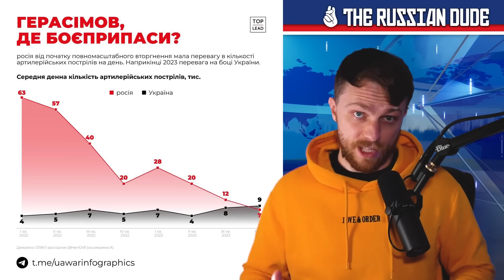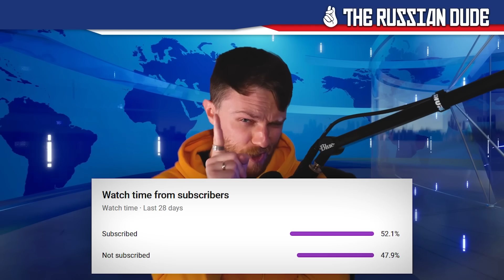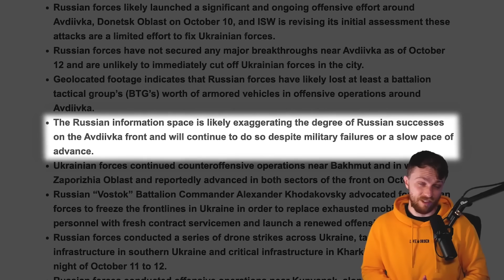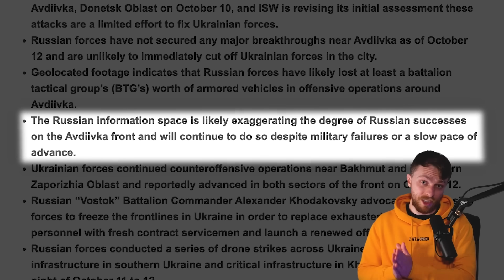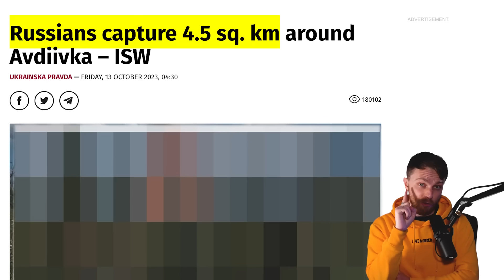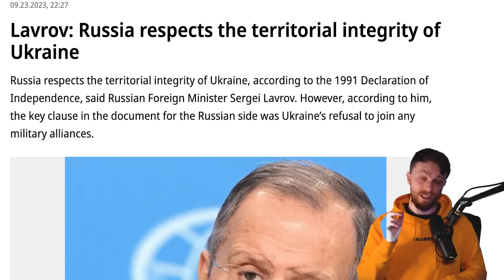Kadyrov BETRAYED PUTIN'S TRUST. Ukraine APPROVED to JOIN NATO. Russia is READY TO TALK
Ukraine approved to join NATO. All members of the Alliance agreed to this. Tough situation in Avdiivka, but Ukrainians hold their defenses and destroy Russians. Crucial supply road of Russians is destroyed in the South. No more fuel and ammo. Kadyrov betrayed Putin's idol. Will Putin lose the biggest ally he has right now? Russia recognizes territorial integrity of Ukraine and wants to start talking. Brief Israel-HAMAS Update: Israel urges Gaza residents to evacuate within 24 hours.